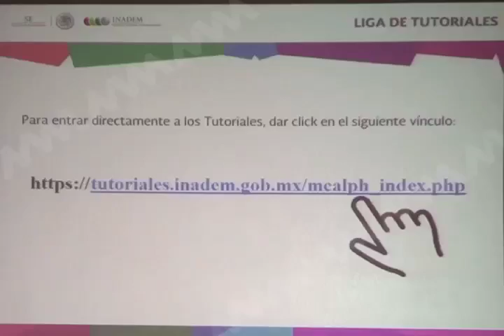REGLAS DE OPERACIÓN MVM TELEVISIÓN